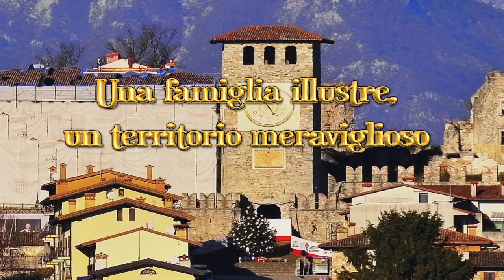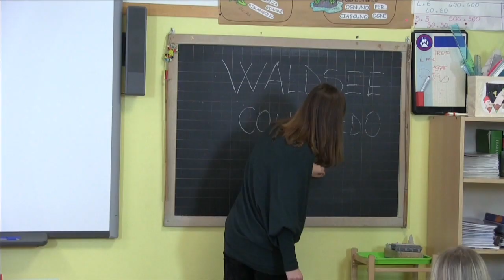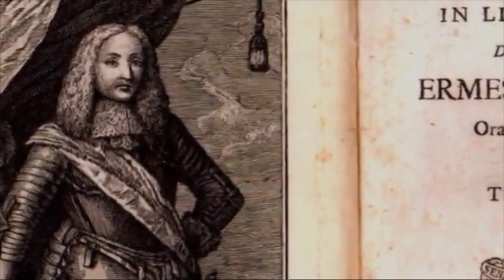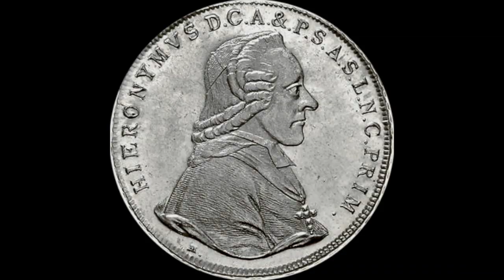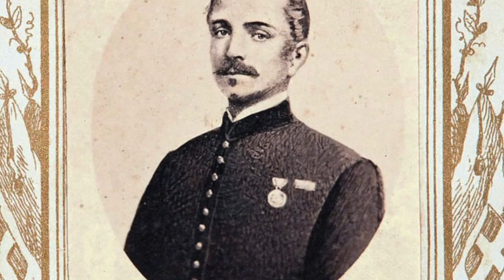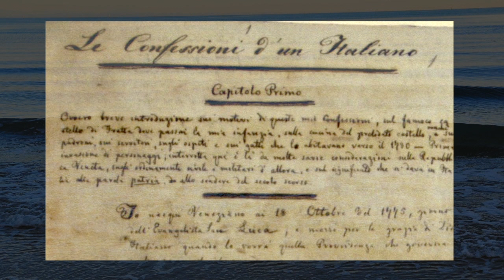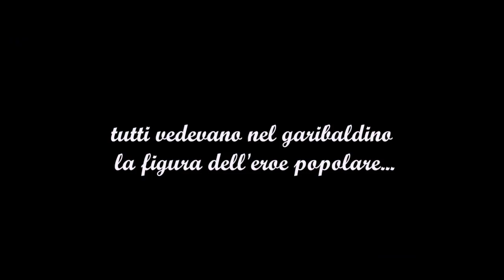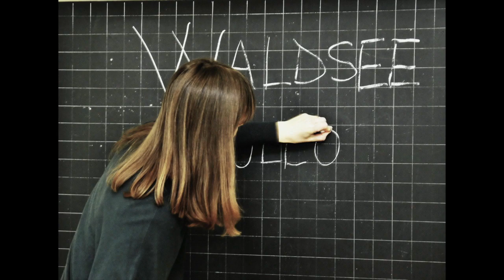7 giugno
Documentario storico sul Castello di Colloredo ideato e realizzato dal prof. Pierluigi D'Eredità e dal prof. Davide Sciuto nell'ambito di un progetto scolastico del Liceo Scientifico "G.Marinelli" di Udine